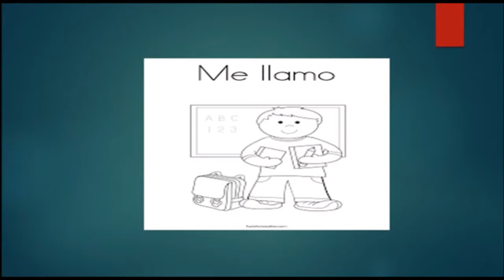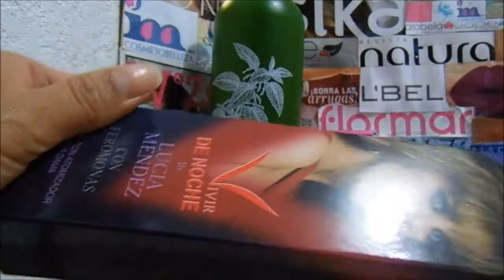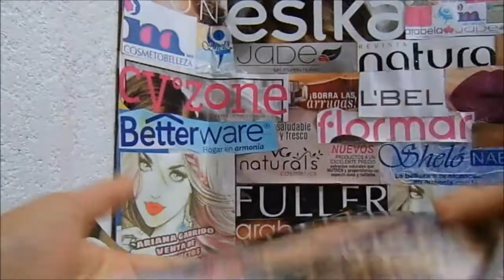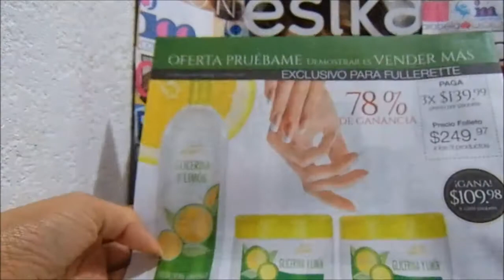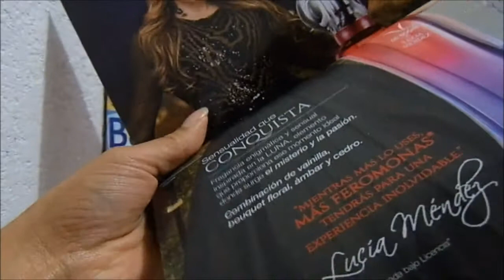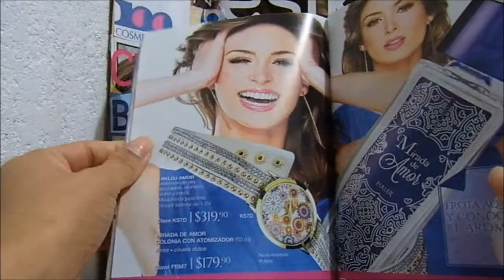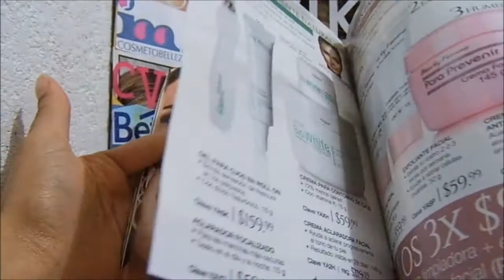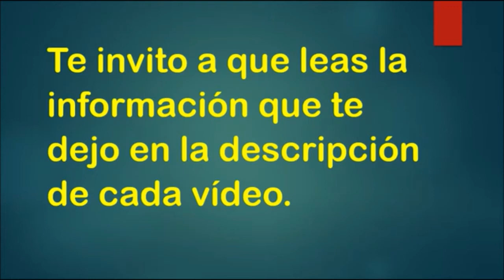Unboxing / Pedido Fuller c11 Y un poco del catálogo c13 México